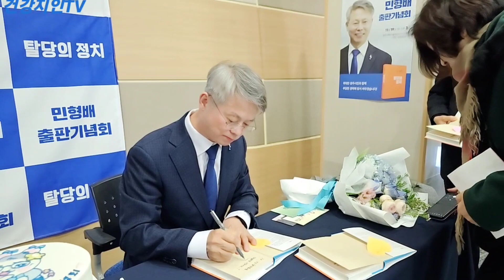[231119] 이잼 찐 수빈언니도 민형배 의원, 출판 기념회 왔어요!!